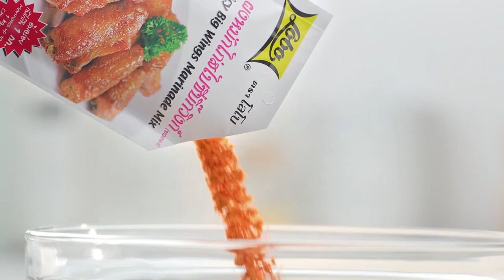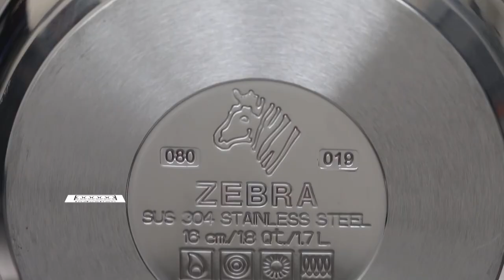กินได้ก็กิน (ทำกินเอง) เมนู คากิอบบะหมี่หม้อดิน / บะหมี่คลุกกะปิอบชีส l EP.167 [2/3]